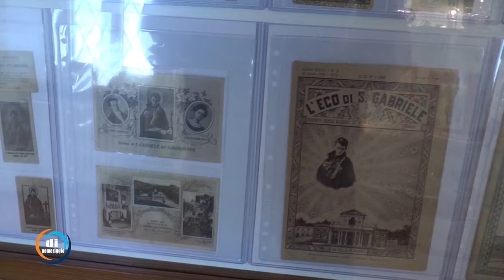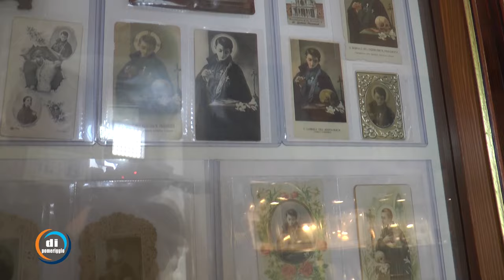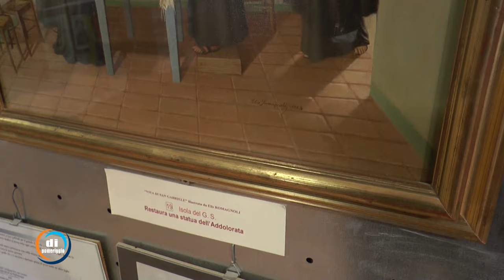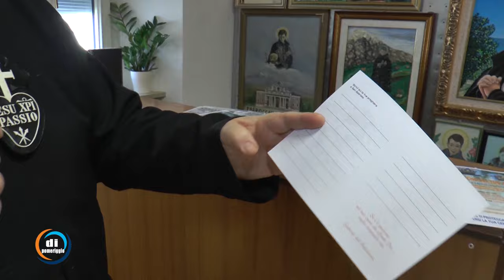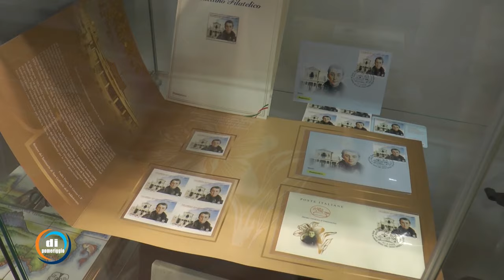Storie di San Gabriele - Il Museo ex voto - Pt. 6